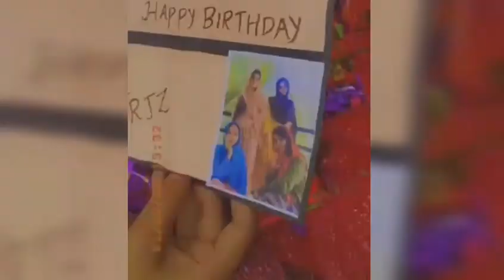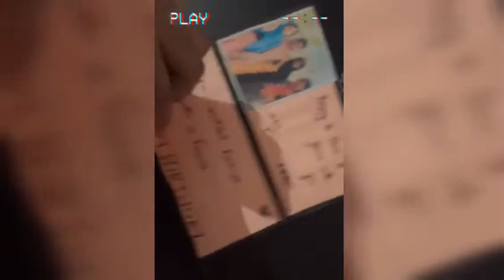Bday bash | Birthday celebrations with her besties 👯‍♀️ | Birthday party | zirishvlog